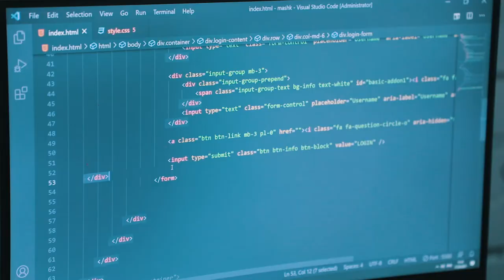Doimo olg'a borish va intilish kerak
"DATA" o'quv markazining "PHP'ga asoslangan web dasturlash" kursi o'quvchisi Izzatbek Yo'ldoshev bilan bo'lgan intervyuni tomosha qiling